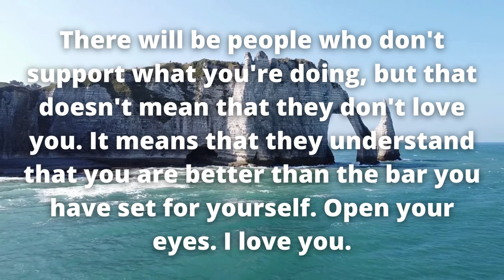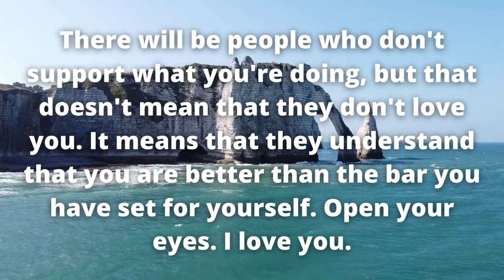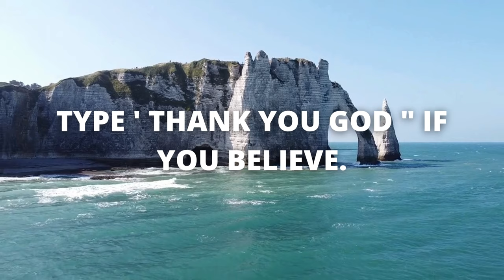God can make a way for you to fulfil your dreams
🔴💥 Change Will Never Come, If You Ignore This Today - GOD 😇 | God's Message 💌👆 | Don't Ignore‼️